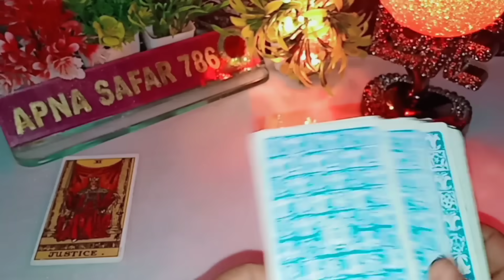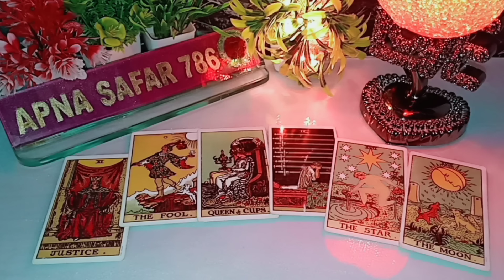THODI DER PEHLE WO KISSE AUR KYA BAATEIN KAR RAHE THE AAPKE BARE ME? CURRENT FEELINGS TAROT HINDI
THODI DER PEHLE WO KISSE AUR KYA BAATEIN KAR RAHE THE AAPKE BARE ME? CURRENT FEELINGS TAROT HINDI TAROT CARD READING @Apnasafar786